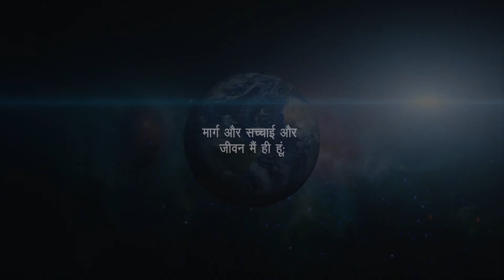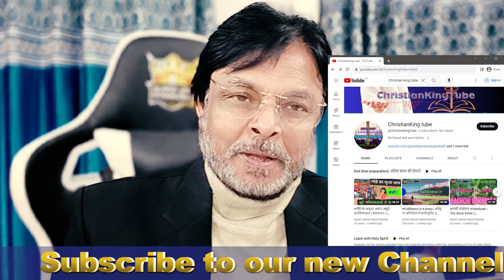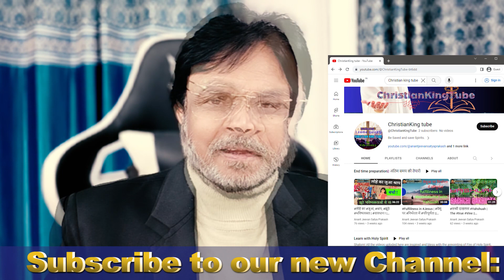खुशियां खूबसूरत खज़ाना Happiness: the Beautiful Treasures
Shalom !

उस बात को, जो पवित्र शास्त्र की सबसे मुख्य बात है: वचन है। और उसकी सबसे प्रमुख बात है प्रेम। इसीलिए सिर्फ और सिर्फ प्रेम से शुरू करते है। पिछले समय में पवित्र शास्त्र की वह सब बात; आज्ञा, नियम और कड़वी-मीठी बहुत सी बातें हमने जानी समझी कमजोरियों की निर्बलता की। पर आज वह विषय नहीं है क्योंकि प्रेम से जो जुड़ा हुआ हिस्सा है, जो प्रेम को भी प्रमाणित करता है। और मनुष्य के जीवन में वह जो कुछ नहीं कर सकता। कहीं से नहीं हो सकता। वह प्रेम के अंतर्गत आने वाला एक ही शब्द है, जो निश्चित प्रेम की शुरुआत है। पर खुशियां-खुशियां ! खुशियों के लेनदेन सबकी खुशियों के लिए और सब पा सकते हैं, सब दे सकते हैं हर पल, हर दिन। तो यह हमें मिला है जिन्होंने विश्वास किया प्रभु यीशु पर, क्रूस की मृत्यु पर, परमेश्वर का प्रेम का प्रतीक क्रूस की मृत्यु और पुनरुत्थान; प्रेम-खुशियां देना सब में है। लेकिन कितनी कंजूसी है, देखिए। एक विश्वासी भी खुशियां देता है, एक अविश्वास भी। अपने बाल बच्चे रिश्तेदारों को खुशियां देता है, पर अंतर क्या खुशियां देता है या देने में कैसी ढील ढाल है कैसी कमजोरियां हैं? तो वह कमजोरियां मसीही जीवन में नहीं है। अन्य जातियों में है। जो पुनरुत्थान के द्वारा प्रकट हुआ उस क्रूस पर, प्रेम और सारे संसार के लिए खुशियां, पहला तोहफा खुशियां। सबसे बड़ा तोहफा खुशियां। हर कोई इच्छा रखता है कि उसे खुशी मिले; खुशी देने वाला मिले। हर कोई लेना चाहता है तो यह खुशियां देना; प्रेम का वह हिस्सा है जो खुशियों को या खुशियां वह कर्म है जो प्रेम को प्रकट कर देती है। और वास्तव में अगर वह निस्वार्थ है तो वह निर्दोष और निष्कलंक भी रहेगा। क्योंकि परमेश्वर प्रेम है। इसे हिब्रू में "आहाव" बोलते हैं।
तो सुनिए खुशियां पाइये और खुशियां बाँटिए।

That which is the most important in the holy scriptures: it is the Word. And its foremost aspect is love. Therefore, we begin with love and only love. In the past, we learned and understood all aspects of the holy scriptures: commandments, rules, and many bitter-sweet things about the weakness of understanding. But today, that subject is not relevant because the portion connected with love, which certifies love, is also a part of love. And in the life of humanity, what one cannot do, cannot be anywhere. It is a single word that comes under love, which is undoubtedly the beginning of love. For joys, joys for everyone, and everyone can obtain joys, can give to everyone every moment, every day. So, this is what we have received. Those who believed in Lord Jesus, on the death on the cross, on God's symbol of love, the death and resurrection of the cross; love brings joy to everyone. But how much stinginess, see. A believer also gives joy, even a non-believer too. It gives joy to children, relatives, but what joy it gives, as I said, whether it gives or how much slackness is there in giving, how many weaknesses? So, weaknesses are not in Christian life, they are in other castes. Through resurrection, the weaknesses revealed on that cross, love and joys for the whole world, the first gift is joy. The biggest gift is joy. Everyone desires that they get happiness; the giver of happiness also gets. Everyone wants to take, so this joy, giving it is such a part of love that brings happiness or happiness is the deed that manifests love. And in reality, if it is selfless, it will remain innocent and flawless. Because God is love. In Hebrew, it is called "Ahava". So listen, let's receive joys and share joys.

Prayer Request: (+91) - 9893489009 / (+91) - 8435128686